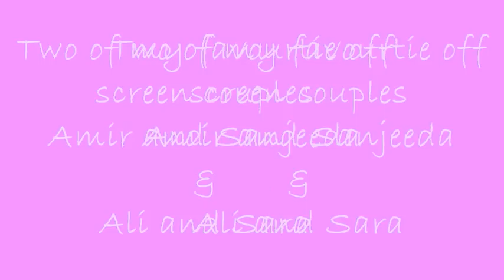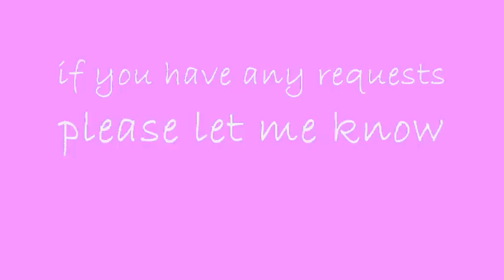Amir Sanjeeda & Ali Sara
my first video mix on 2 of my fav off screen couples
please post your comments =)